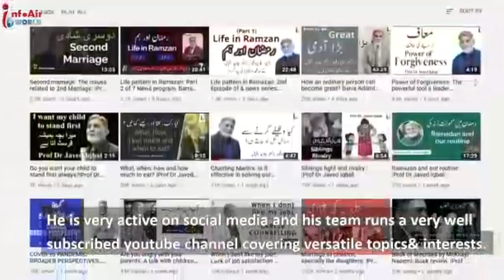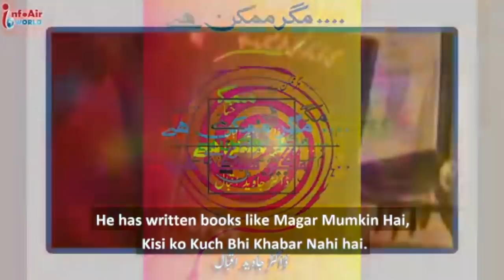A short biography of Prof Dr Javed Iqbal.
Prof Dr Javed Iqbal's team presents a short biography of Sir Javed Iqbal.  Credit to infoair world